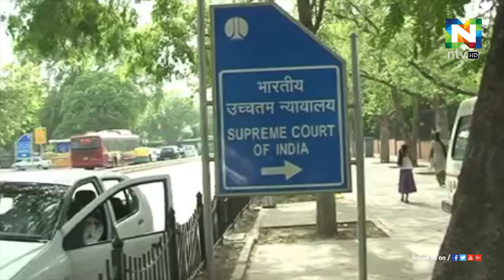മൂന്ന് മാസത്തിനുള്ളില്‍ ശ്രീശാന്തിന്റെ ശിക്ഷാ കാലാവധി നിശ്ചയിക്കണമെന്ന് സുപ്രീം കോടതി.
ഐപിഎല്‍ ഒത്തുകളി ആരോപണം നേരിടുന്ന മുന്‍ ഇന്ത്യന്‍ താരം എസ്.ശ്രീശാന്തിന്റെ ശിക്ഷയുടെ കാലാവധി ബിസിസിഐ ഓംബുഡ്‌സ്മാന്‍ റിട്ടയേര്‍ഡ് ജസ്റ്റിസ് ഡി.കെ ജെയിന്‍ നിശ്ചയിക്കുമെന്ന് സുപ്രീം കോടതി.
മൂന്ന്  മാസത്തിനുള്ളില്‍ ശ്രീശാന്തിന്റെ ശിക്ഷാ കാലാവധി നിശ്ചയിക്കണമെന്നും സുപ്രീം കോടതി ബിസിസിഐ ഓംബുഡ്‌സ്മാന്‍ നിര്‍ദേശം നല്‍കി.